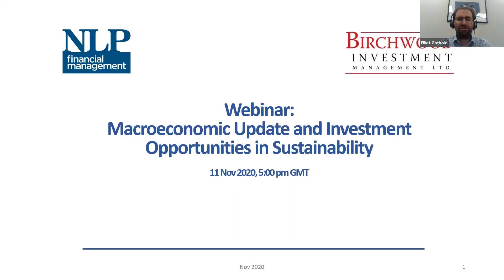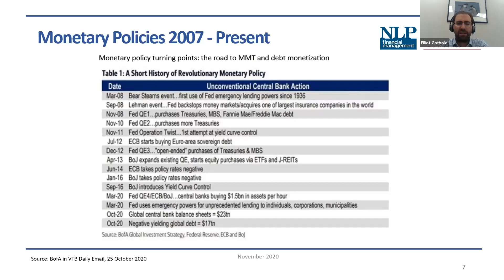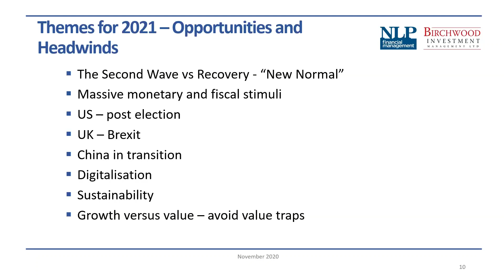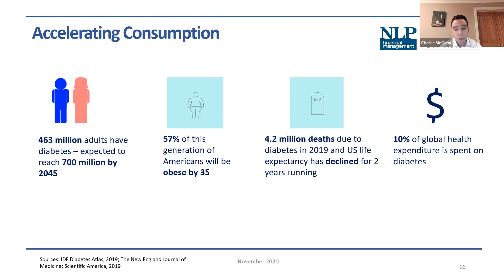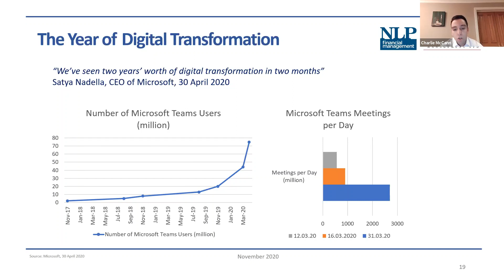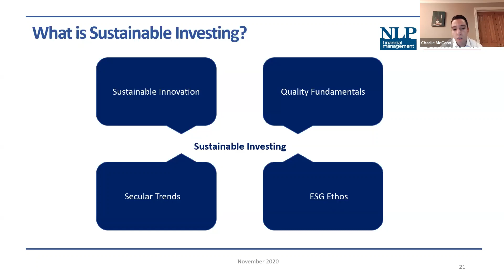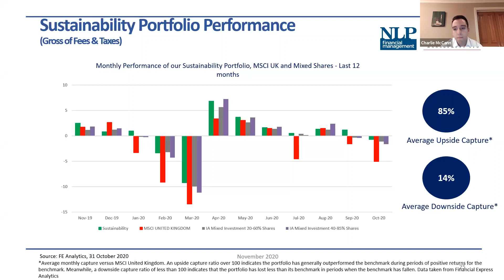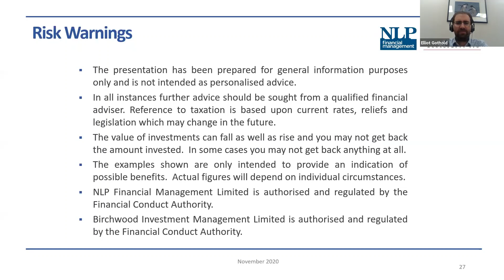NLPFM BIML Webinar 11 11 20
Webinar presented on 11th November 2020 - Macroeconomic Update and Investment Opportunities in Sustainability